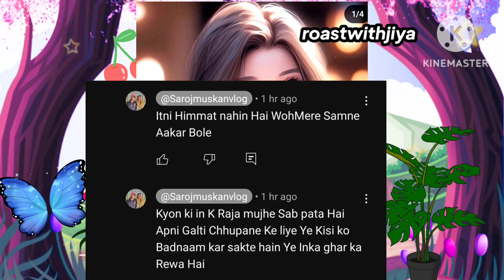Sunita ne di saroj ko गालियां 😱|Sunita muskan vlog |Family fitness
Sunita ne di saroj ko गालियां 😱| Saroj muskan vlogs |Sunita muskan vlog |Family fitness

saroj muskan ke blog,
muskan saroj malik vlogs,
saroj muskan new video,
muskan saroj malik,
saroj muskan blog today,
sapna tanvi vlog armaan malik,
sapna tanvi vlog armaan malik fight,
sapna tanvi short video,
sapna tanvi old vlogs,
chirayu Malik
Payal Malik
laksh armaan
sapna Malik Arman Malik
Armaan Malik sapna Malik
sapnatanvi vlogs
armaan malik ki first wife
armaan malik vlogs today
armaan wife sumitra